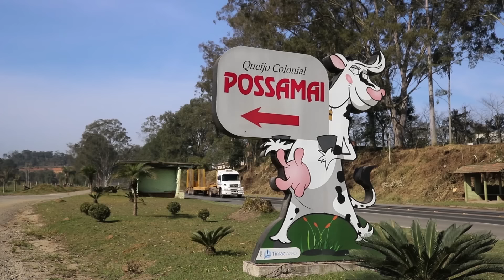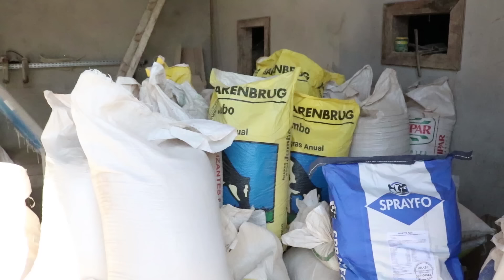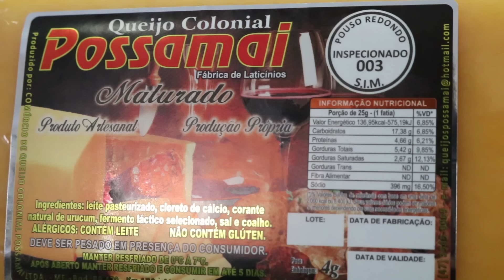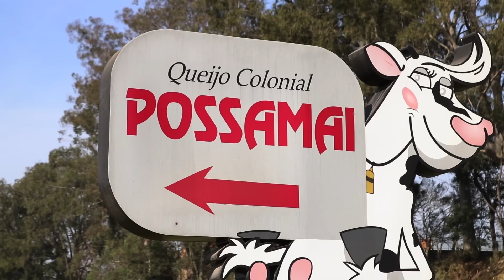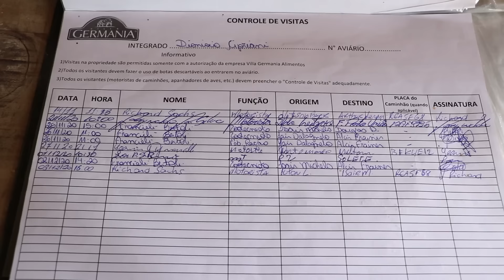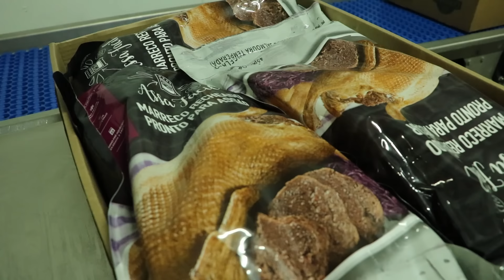VALE AGRÍCOLA 139 (19/12/2020)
EDIÇÃO COMPLETA - SÁBADO, 12 HORAS!  Vamos atualizar a situação das enxurradas no Vale do Itajaí. A ressocialização dos detentos, com uma horta de produtos orgânicos no Paraná! E por falar em diversidade, você vai conhecer uma família que produz de quase tudo no sítio. Pato para exportação! Nas propriedades rurais, ele se tornou alternativa para as granjas de frango vazias, e na indústria ganhou rotulagem gourmet. E tem receita já em ritmo natalino: bolo de mel!